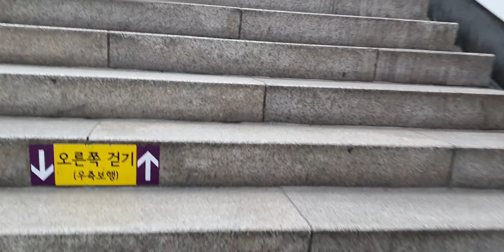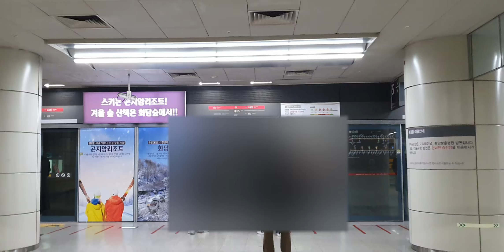여의도역 환승 20200215 서울5호선에서 서울9호선 여의도역으로 환승 Korea Seoul metropolitan